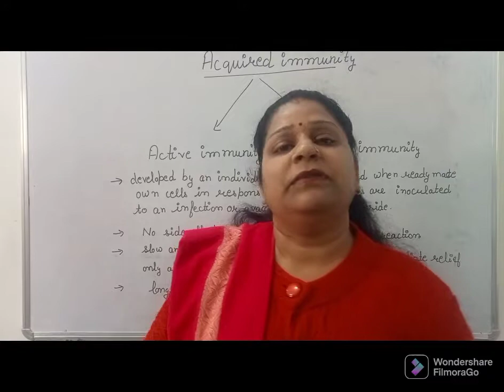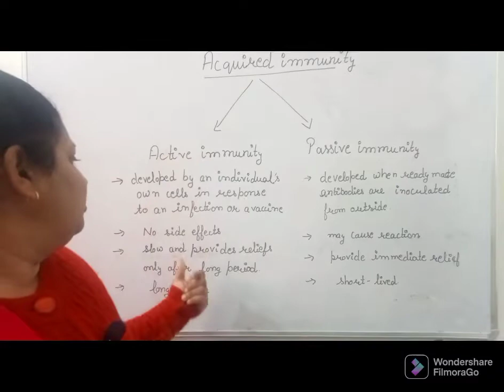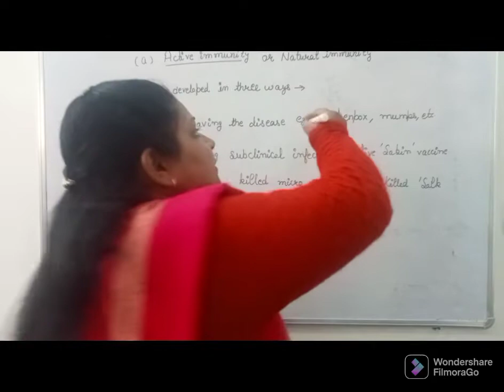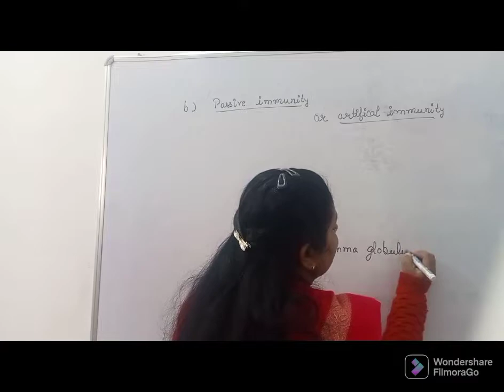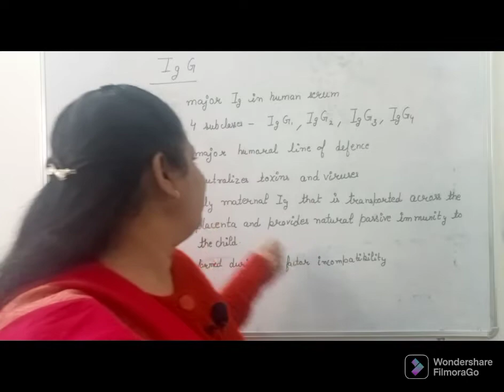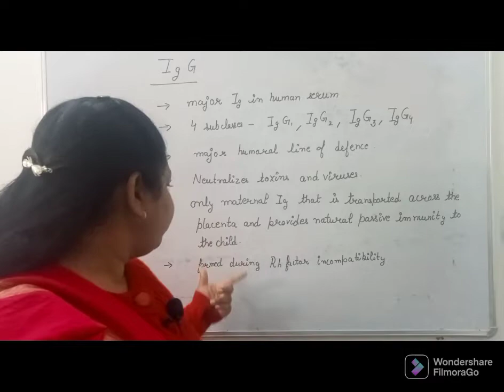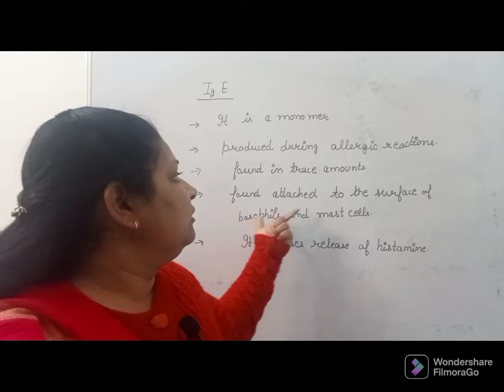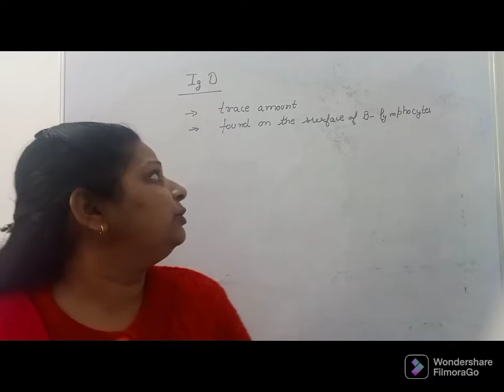Human Health and Diseases class 12th chapter 8 part -5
Acquired immunity and Antibodies